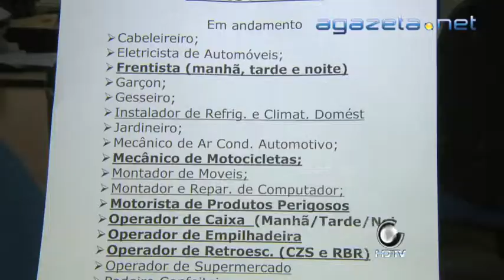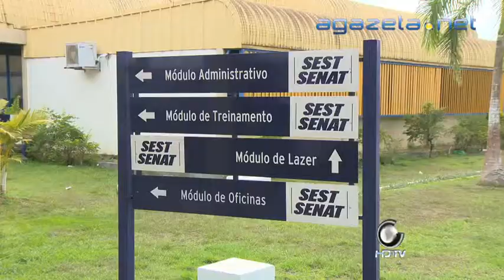Cursos Pronatec 20 08 2013